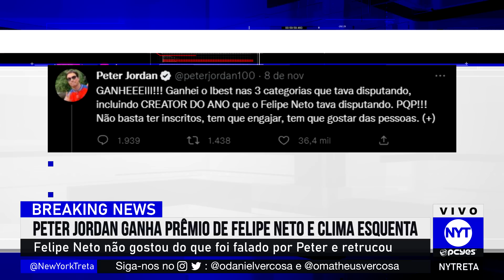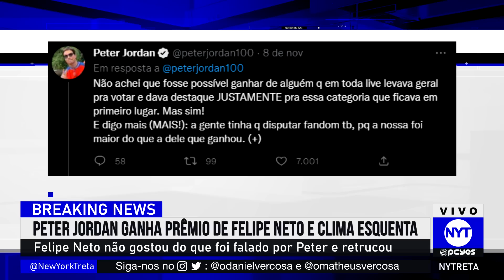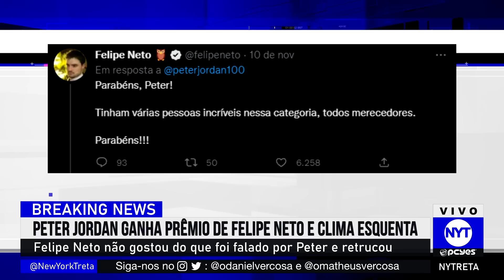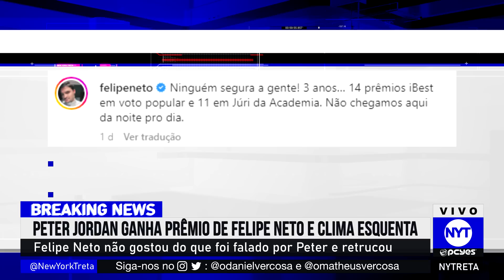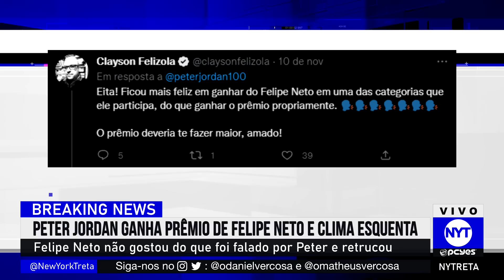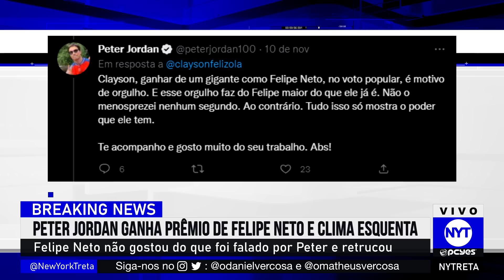Felipe Neto toma atitude contra Peter Jordan após perder prêmio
Felipe Neto responde Peter Jordan após perder prêmio iBest.
Peter Jordan ganha iBest em categoria que estava concorrendo contra Felipe Neto.